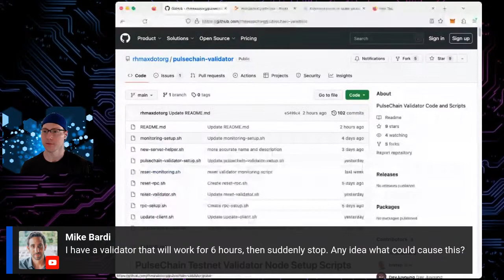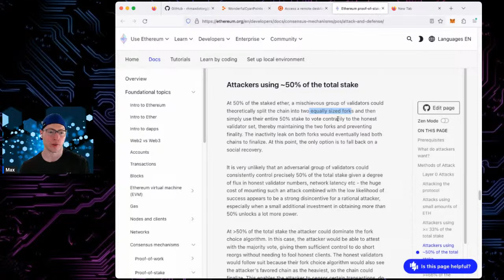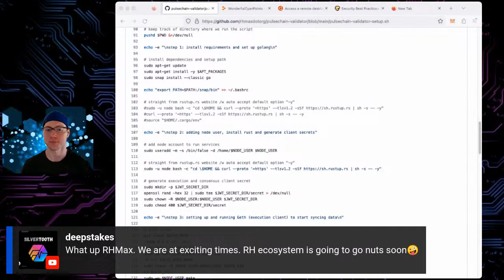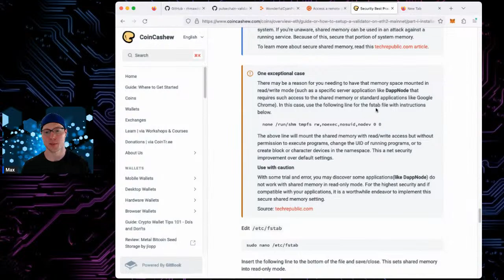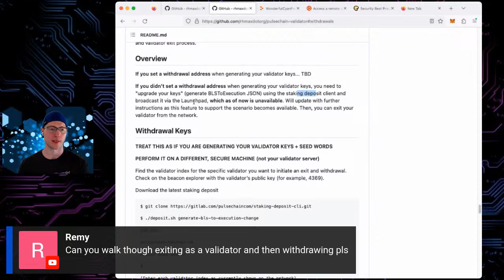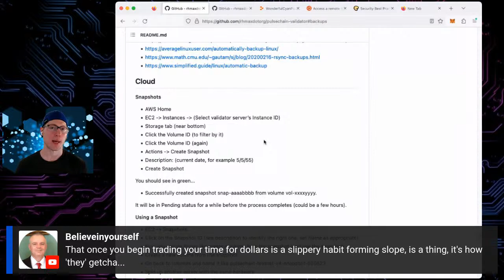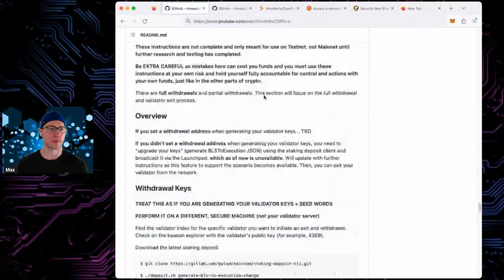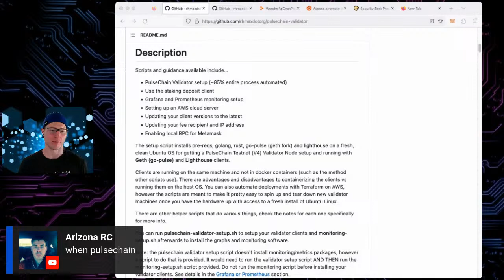PulseChain Validator AMA #9 - Securing your ETH/PLS node, Linux security, keys, seeds & backups